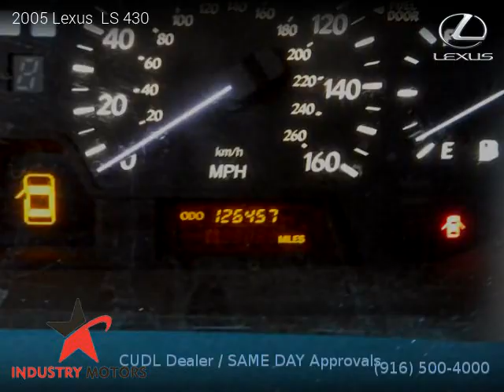2005 Lexus LS 430 - Industry Motors inc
Clean title, 126,457 miles, Automatic, Sedan, RWD: Rear Wheel Drive, 4 doors, 8 cylinders, Gasoline, MPG City 18 and 25 in Hwy.